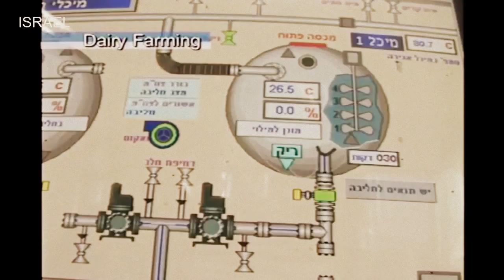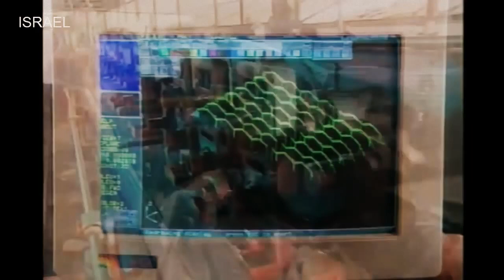know how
information devolution